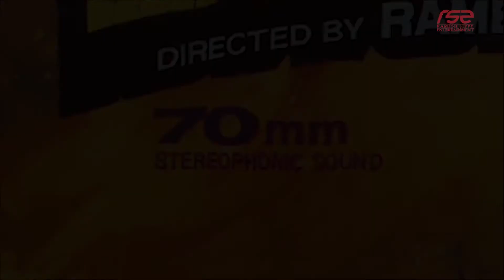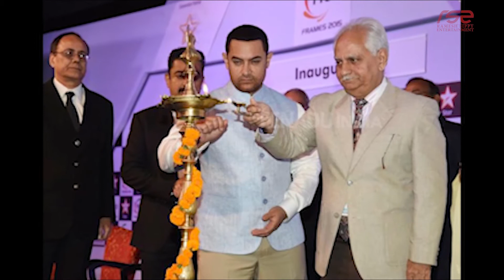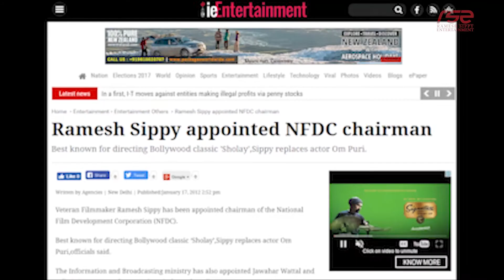Biography of Ramesh Sippy - Ramesh Sippy Entertainment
RameshSippy (born 23 January 1947) is an Indianfilm director and producer, best known for directing the popular and critically acclaimed film Sholay. He is a winner of the civilian honor of PadmaShri in 2013. Ramesh Sippy movies are under RameshSippyEntertainment.